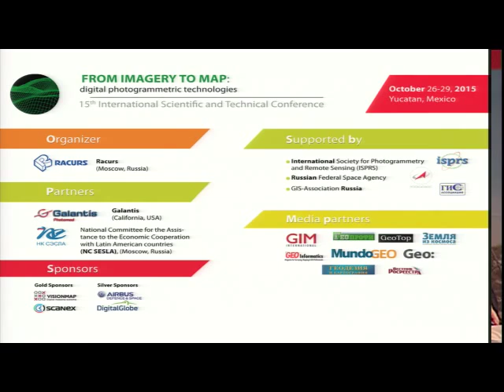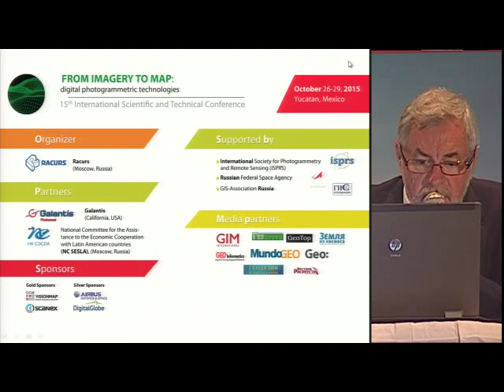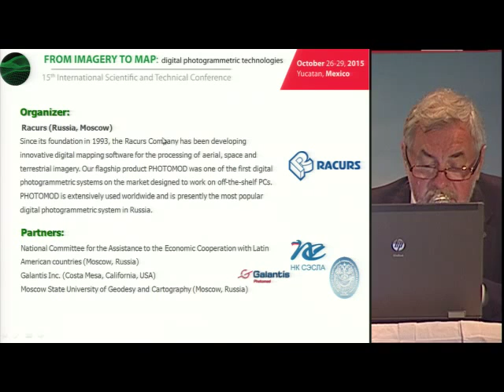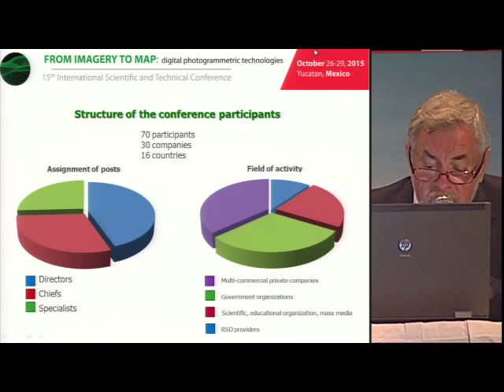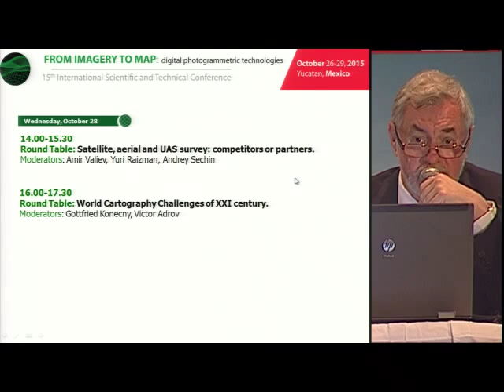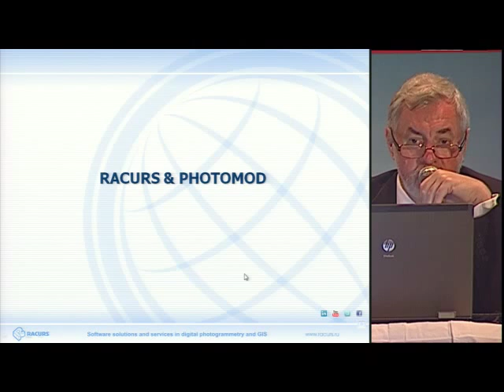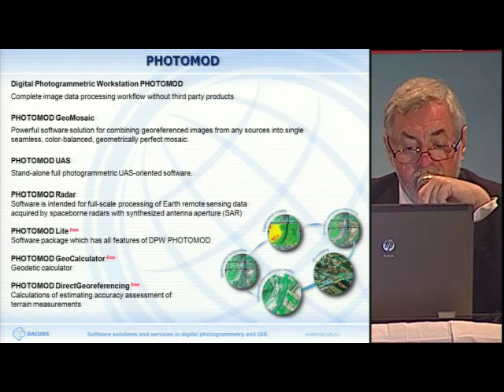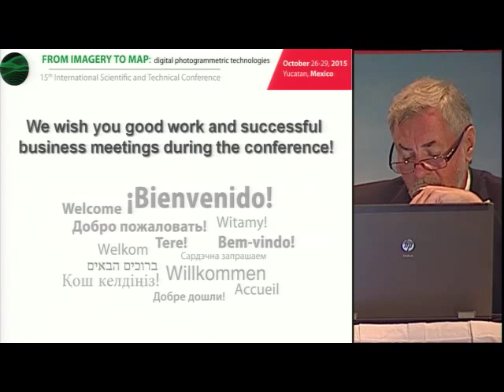Opening Ceremony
Victor Adrov, Managing Director, Racurs, Russia
Ciro de la C. Díaz,  Professor, Autonomous University of Sinaloa, Mexico
Igor Koshechkin, Managing Director, Kadastrsyomka, Russia